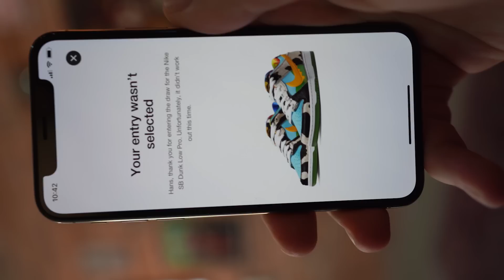ARE THE BEN & JERRY'S NIKE SB DUNK LOW CHUNKY DUNKY SNEAKERS WORTH THE HYPE?!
CONNECT WITH FOAMIE ON INSTAGRAM!